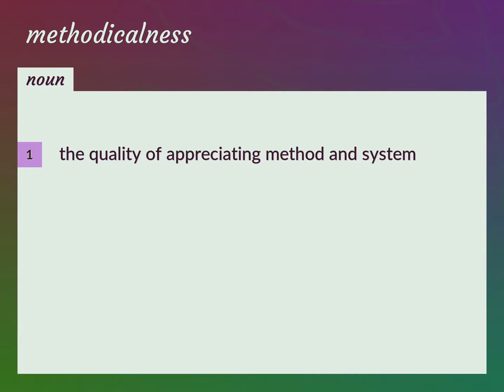Methodicalness | meaning of Methodicalness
What is METHODICALNESS meaning?